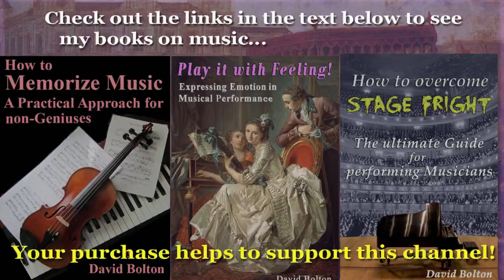Johann Anton Schmid (fl. ca.1770-1790): Six Rondos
1) Rondo in D-Major: 00:00   2) Rondo in B-flat Major: 2:09
3) Rondo in E-flat Major: 4:59   4) Rondo in G-Major: 6:53
5) Rondo in C-Major: 9:58   6) Rondo in A-Major: 13:38
It isn’t easy to find biographical information about Johann Anton Schmid.  We don’t know his year of birth, nor that of his death. At some time during (probably) the 1780s or 1790s, there appeared a volume of music published in Venice, entitled “Sei Rondo, per Cembalo o Piano-Forte, del Signor Gio. An. Schmid”. In 1773,  Schmid seems to have begun to work as an oboist in the orchestra of Earl  Cowper, an extremely wealthy English nobleman who chose to live in Italy, and who was a patron of the arts. Schmid was the head of the orchestra’s wind ensemble. Obviously, Schmid also played the keyboard, as evidenced by this volume composed for “Harpsichord or Pianoforte”. These rondos are written in the style of their time, and though they don’t display the great originality of (for example) the rondos of C.P.E. Bach, they do show that Schmid was a composer who knew how to write smooth, graceful and flowing music.